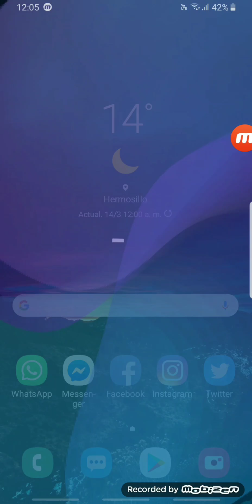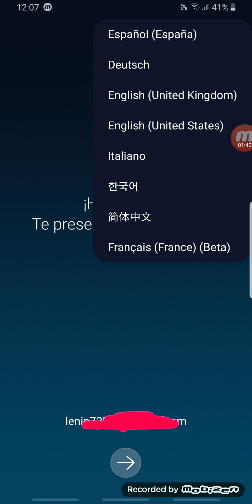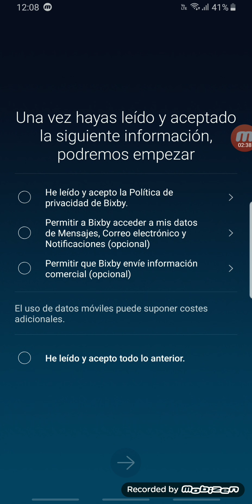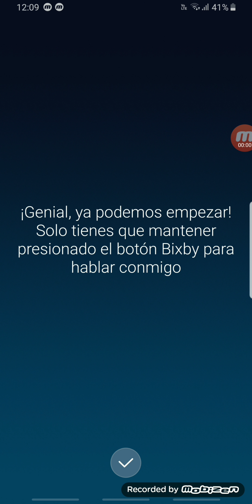Llega Bixby en Español con android 9 Pie SAMSUNG S8,N8,S9,N9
Actualizar manualmente a Android 9 Pie

ignore
bixby español
español bixby llega bixby en español Windows Tech